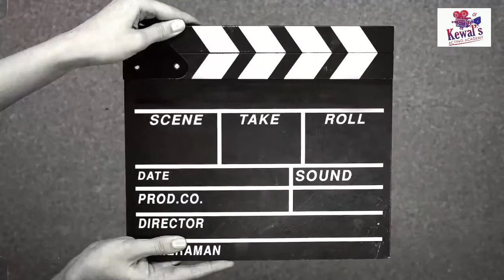Shila Dance Pe Gym Trainer Ne Kiya Ye Hal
Dancing at gym time Trainer saw and given punishment

Act by Monu & Amarjeet

students of 01 KEWAL'S ACTING ACADEMY Dombivli